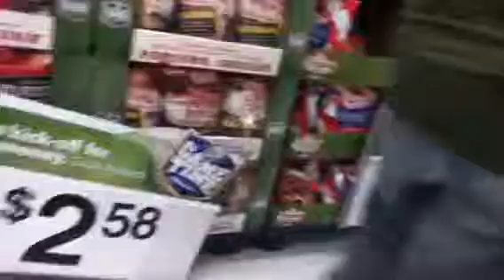Walmart Retards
We dorks